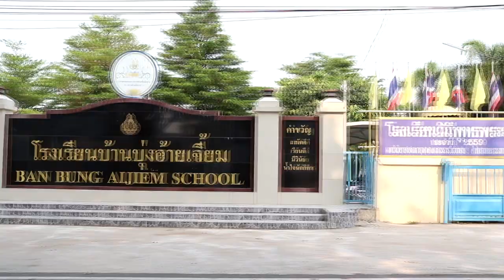BJ บ้านบุ่งอ้ายเจี้ยม #31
24 มีนาคม 2566